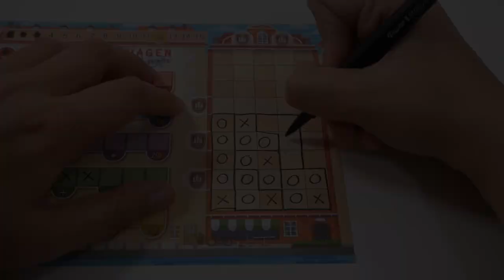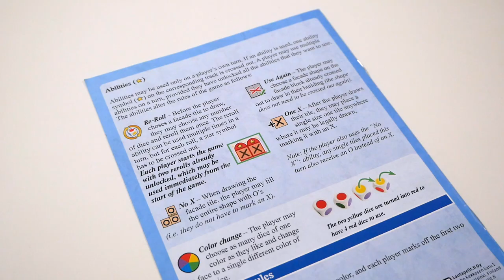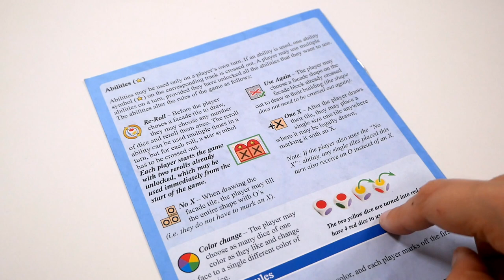Copenhagen - Roll & Write - le jeu en 2 minutes !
Copenhagen - Roll & Write est une version Roll & Write de Copenhague. Les joueurs dessinent des formes, pour remplir des lignes et des colonnes.

Informations sur le jeu :
●  30 minutes
● Auteurs : Asger Harding Granerud, Daniel Skjold Pedersen
● Illustrateur : Markus Erdt
● Editeur : Queen Games